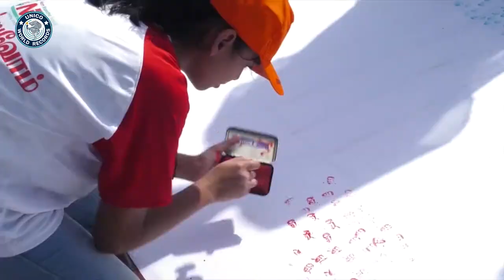UNICO WORLD RECORDS/Largest stamp impressions painting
Largest painting on fabric using stamp impressions by 73 students. A World Record attempt was created by 73 students by painting the portrait of Mahatma Gandhi using stamp impressions of 73 freedom fighters on a 73 meter fabric, on 11th August 2019 at Besant Nagar Beach, Chennai, Tamil Nadu. The event was organized by Anima World of Arts